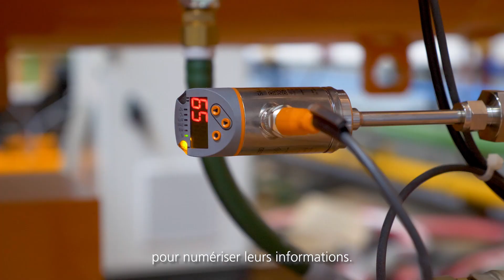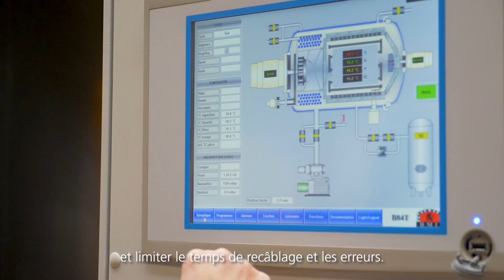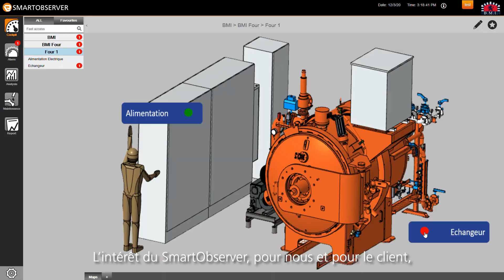BMI a choisi les solutions ifm pour offrir de nouveaux services à ses clients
BMI, fabricant de four industriels pour les marchés de l'aéronautique, l'automobile ou encore le médical.
BMI modernise ses équipements pour répondre aux nouvelles problématiques de ses clients. La technologie IO-Link, en plus du gain de temps qu'elle apporte au niveau du câblage, apporte un grand nombre de données qui aideront le constructeur et le client à optimiser leur maintenance.